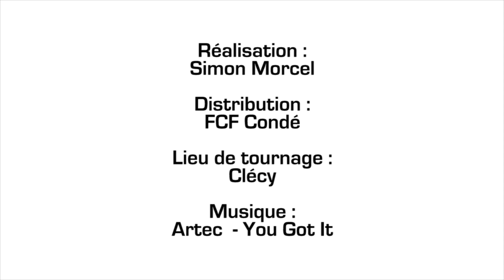Stage de pré saison - Capa venture Clécy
Les joueuses ont éffectuées leur stage de pré saison dans le centre Capa Venture de Clécy (14). Au programme tire à l'arc, course d'orientation et canoë kayak.